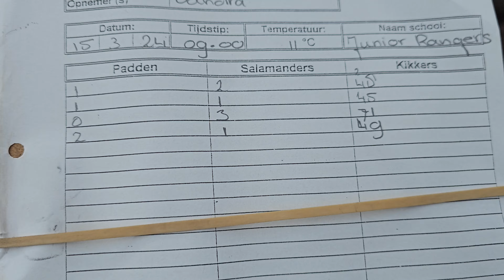HONDERDEN Kikkers, Padden en Salamanders Gered! | De Paddentrek in het Kuinrebos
Hoi, bedankt voor het kijken naar deze video waarin de Junior Rangers van het IVN helpen bij de paddentrek in het Kuinrebos. Ik wil graag Staatsbosbeheer, de Junior Rangers en begeleiding bedanken dat ik mee mocht kijken!

Dit kanaal gaat over de terrariumhobby. We behandelen veel interessante onderwerpen over reptielen, amfibieën en geleedpotigen.

SAMENWERKEN?

Blijf op de hoogte of neem contact op via de sociale media!